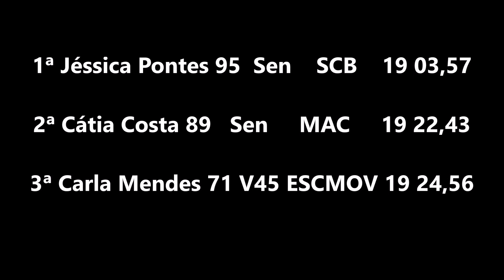Atletismo - Camp. Absoluto do Norte 2018: 5000m Fem.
Atletismo - Campeonato Absoluto do Norte 2018: 5000 Metros Femininos. Prova disputada no Estádio Municipal Prof. Dr. Vieira de Carvalho, na Maia, na manhã de domingo, dia 15 de julho de 2018.